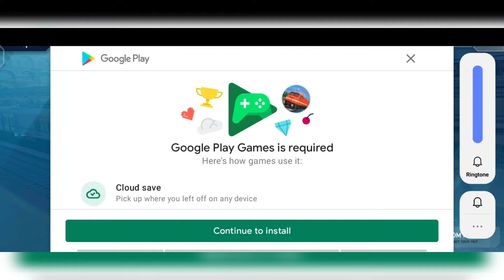|| PLAYING INDIAN TRAIN SIMULATOR || NEW EPISODE || MUST WATCH || AD DARSH || AD GAMERS || 😎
OUR CHANNEL

                                KEEP SUPPORTING